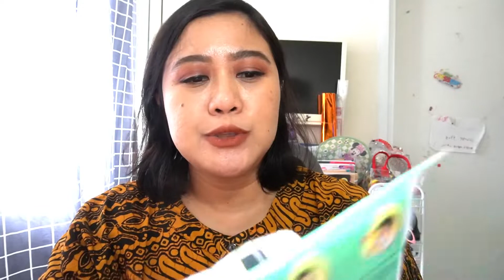PERSIAPAN ANAK SEKOLAH MENJELANG PTM 100% ala WIDHA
Moms, aku explain lagi ya dibawah soal apa saja yang perlu dipersiapkan untuk anak - anak kita menjelang PTM 100% :

1. Hand sanitizer di dalam tas
2. Hand sanitizer di kalungkan (atau yang mudah dijangkau anak)
3. Sapu tangan atau handuk kecil untuk lap setelah cuci tangan.
4. Botol minum
5. Tempat makan dan alat makan
6. Masker cadangan (saran : double mask)
7. Face shield
8. Alat tulis yang cukup (jangan sampe pinjam - pinjaman di kelas)
9. Tissue basah (just in case)

Semangat mama semua.
Sehat , bahagia dan tetap pintar.